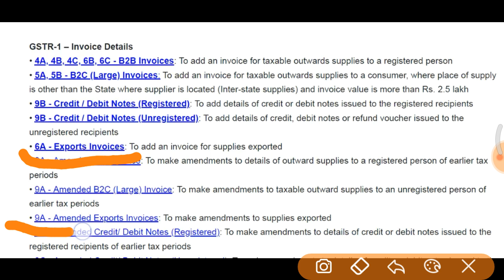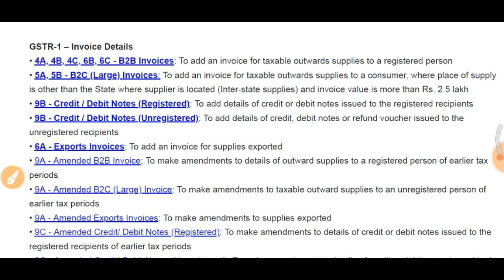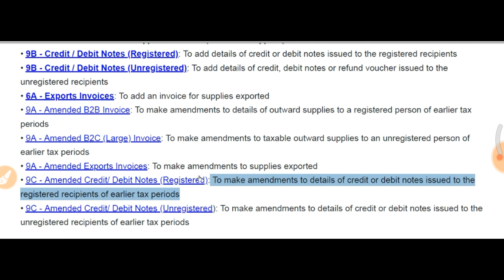PART 1 | GST RETURN INFORMATION